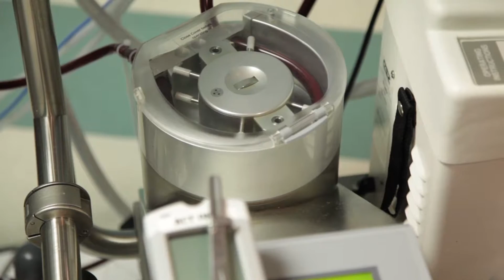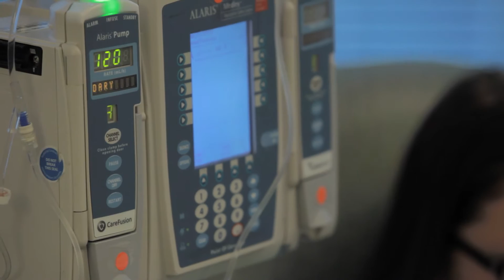Why They Give, Meet the Miracle Agents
Throughout the U.S. and Canada are RE/MAX agents who earned the title of “Miracle Agent.” These Miracle Agents donate to CMN Hospitals regularly from their own pockets on behalf of their clients. Here’s why they do what they do.